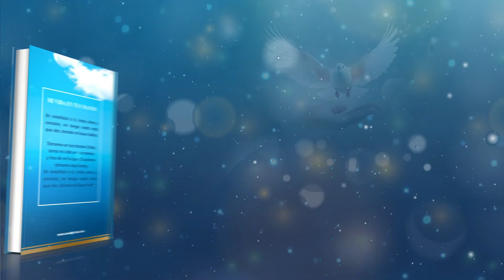Mi vida en tus manos - 07 de Julio del 2024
07 DE JULIO
DAR PARA RECIBIR

No puede el hombre recibir nada, si no le fuere dado del cielo. JUAN 3:27

Muchas personas se pierden la abundante bendición de Dios porque no le atribuyen esas bendiciones a Él y mantienen áreas de sus vidas en secreto. Se niegan a darle cualquier cosa que represente un verdadero sacrificio: recursos económicos, posesiones, tiempo o talentos. Algunos hacen esto por ignorancia, otros por rebelión, y otros más por falta de confianza en que el Señor les suplirá sus necesidades. No obstante, si queremos ser bendecidos de veras, debemos ser generosos con Dios. Como en todos los demás aspectos, la medida en que nos abrimos al Señor para dar es aquella en la cual nos abrimos para recibir de Él. Según leemos en 2 Corintios 9:6, «el que siembra escasamente, también segará escasamente; y el que siembra generosamente, generosamente también segará».

¿Por qué nos pide Dios que seamos sacrificados y generosos con su obra? Creo que es porque hasta cierto punto nuestro dinero, nuestro tiempo y nuestros recursos son un reflejo de nosotros mismos. Nuestra generosidad revela el grado en que confiamos en que Dios suplirá lo que necesitamos. Pero recordemos siempre que mientras más demos, más podremos alcanzar todo aquello que Él tiene para nosotros.

Jesús, quiero obedecerte. Ayúdame a ser generoso contigo con mi tiempo, mis talentos y mi tesoro. Amén.

MI VIDA EN TUS MANOS
DEVOCION VESPERTINA
Narrado por: Miguel Paez
Desde: Bogotá, Colombia